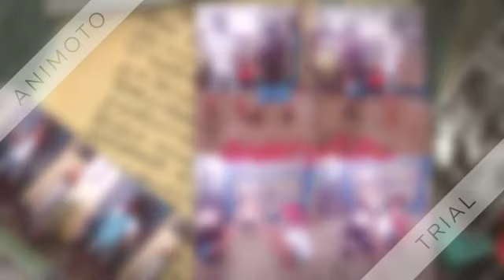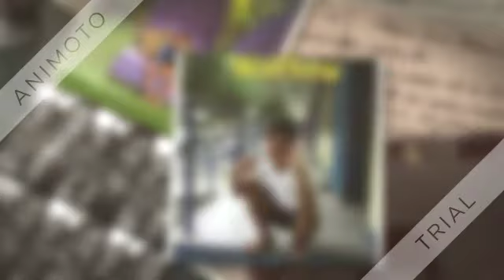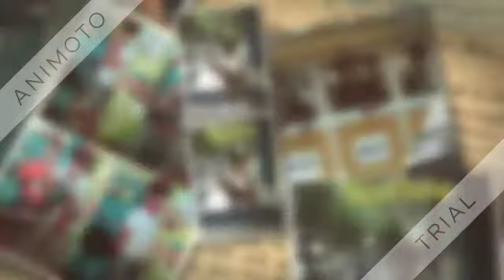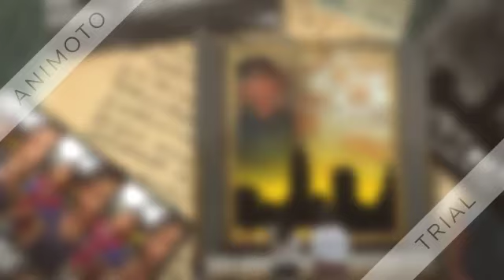LUBS Budots ParT 1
Dong Joshua DeaY